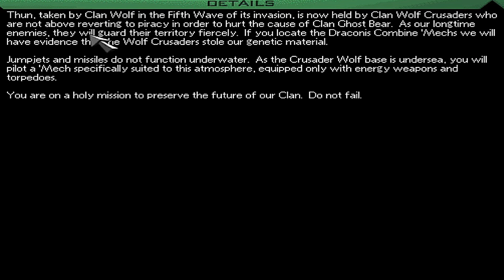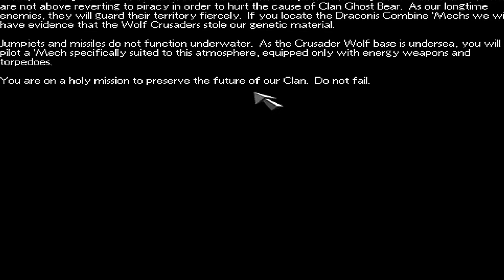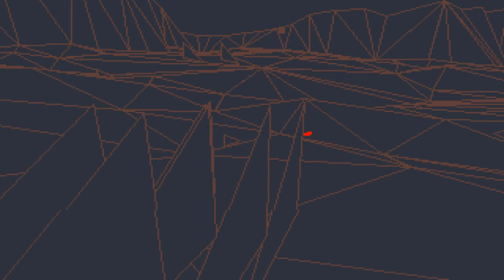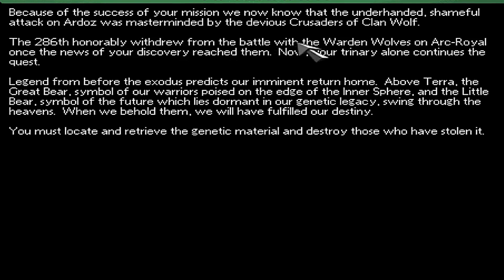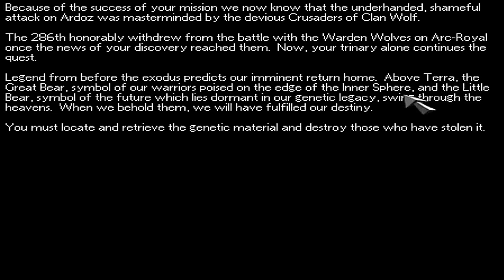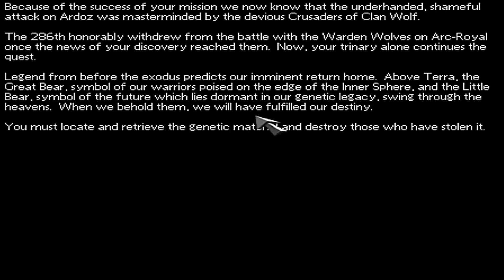Let's Play MechWarrior 2 - Ghost Bear's Legacy - Underwater Strike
"We're not Clan Grammar Bear, after all."

Oh yes I have been looking at this one with fear and intimidation for a long time. The famous, or infamous, Ghost Bear's Legacy expansion pack/new campaign was released by Acti-Vision in 1995. It required a copy of the original MechWarrior 2 CD, however it introduced an entirely new campaign, all new mechs, and new weapons that went beyond what was seen in MechWarrior 2. Most importantly, Ghost Bear's Legacy adds an even greater depth and sense of immersion into what it would be like to actually be a Clan MechWarrior.

The story follows the (fictitious and non-canon, uh, extra fictitious I suppose?) journey of you as first a common MechWarrior, then being chosen in the batchall of your commander for the Trial to seek out and restore the stolen Clan Genetic Legacy of Jorgensson and Tseng. Along the way we will pitch head-long into so much Clan Lore and backstory, this is going to be so much fun.

As a game, however, Ghost Bear's Legacy was somewhat overlooked due to the sheer difficulty spike of some of its missions, a few which border on impossible. In the spirit of bringing the best possible experience I can, I will attempt to play through these missions 'as intended' at first. But I am not afraid to admit that I may have to use cheat codes or other dezgra tactics in order to advance the plot. GBL is not for sissy stravag freebirths.

This will be fun, quiaff?